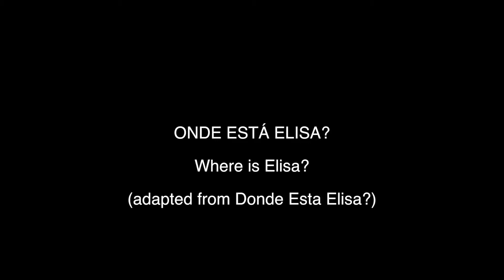TV adaptations by Artur Ribeiro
This is a montage of the three "adaptations" of Spanish speaking formats I did for the Portuguese Network TVI (Elisa, Santa Bárbara and Belmonte), shown during the panel from Conecta Fiction at Festival Séries Mania 2017